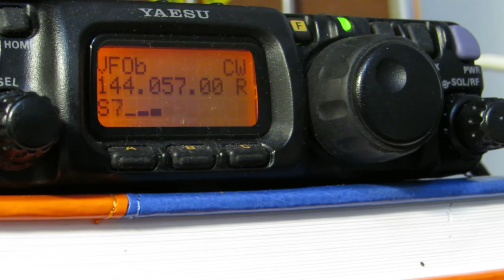RN3F Aurora 25 oct 2016 in LO36wp (Йошкар-Ола)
The final of Aurora 25 oct 2016
RN3F call CQ via Aurora
Moscow never sleep )))

Можно сказать "занавес" авроры 25 октября,  17-45 мск.
На общий вызов работает г. Москва с позывным RN3F
Прием на 9 эл яги, FT-817, МШУ HA8ET.